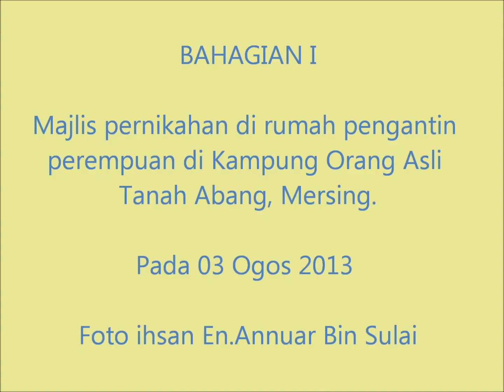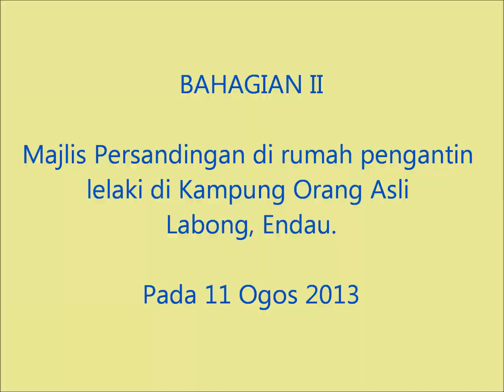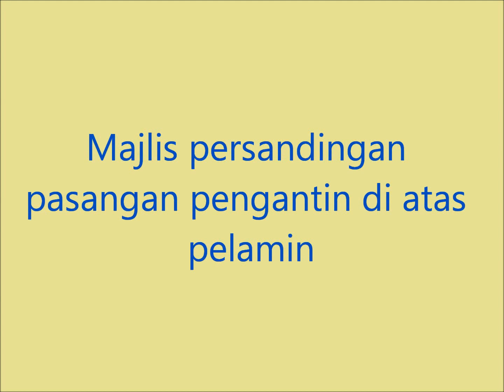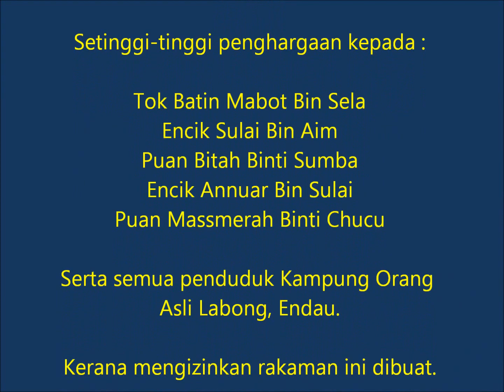T1A2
Tugasan HBEF2803